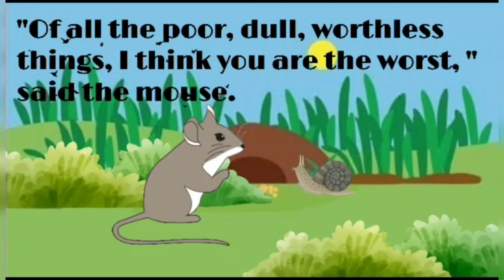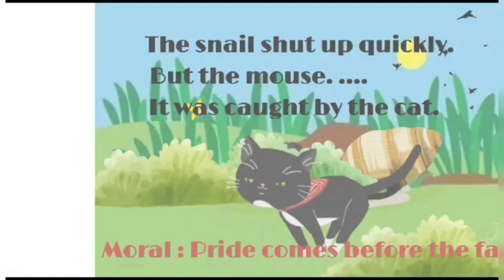The Mouse and the Snail | Moral story | one minute story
# We Love Reading # Short story for kids # moral story